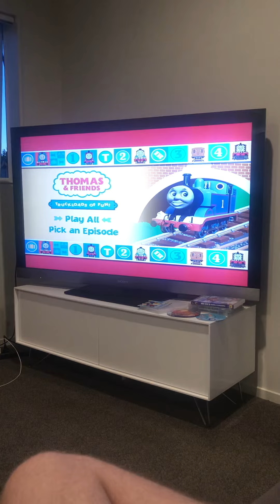Closing to Thomas and Friends - Truckloads of Fun 2005 DVD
1. Last few seconds of “Make Someone Happy”
2. End Credits (Season 5 version)